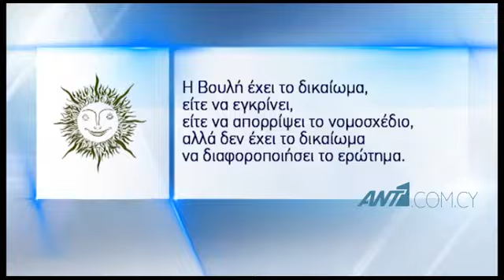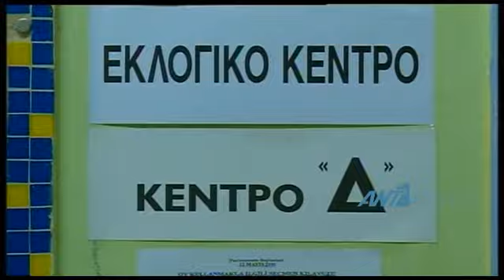Στις συμπληγάδες της Βουλής η μεταρρύθμιση της Τοπικής Αυτοδιοίκησης